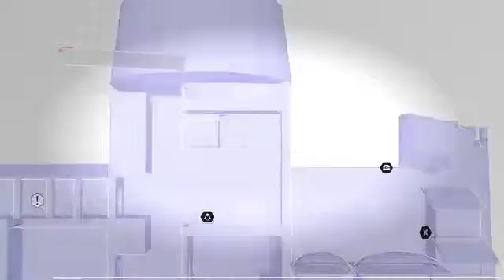Assassin's Creed Brotherhood Sequence Mission Au Revoir